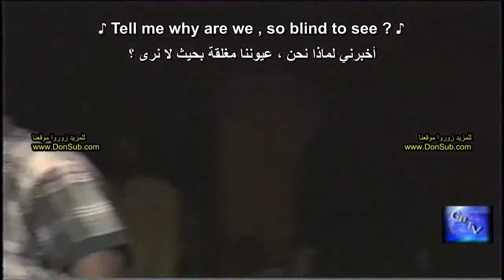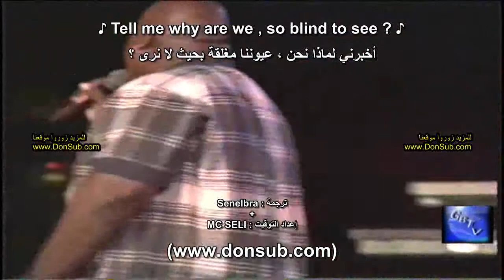Coolio - Gangstas Paradise ft. LV‬‏ (مترجم عربي) Live [donsub.com]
شاهد في الأسفل [رابط فيديو كليب الأصلي] مترجم مع الشرح في موقعنا
Coolio - Gangstas Paradise (مترجم عربي) ft. LV